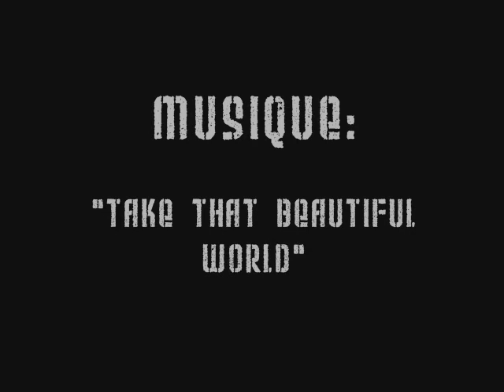g-hydroxx | Gilles Coustellier